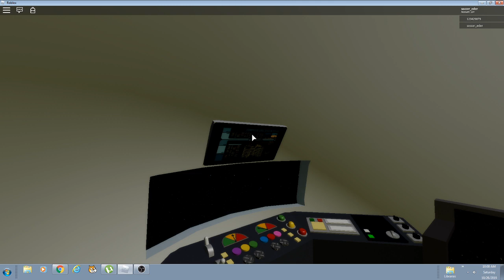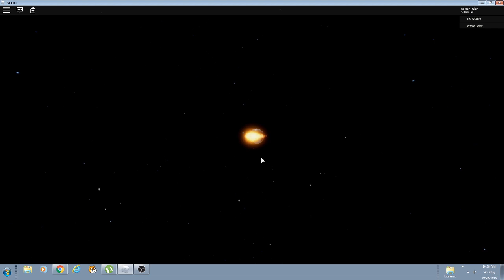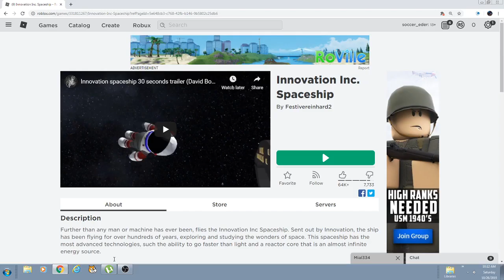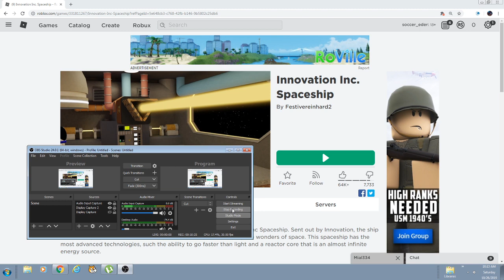cold down, escape pod